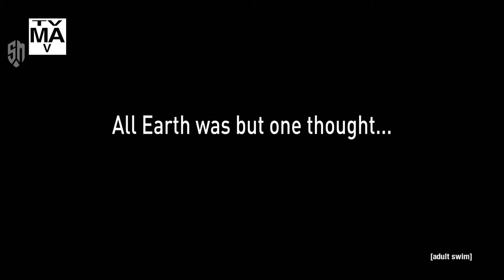Genndy Tartakovskys Primal Trailer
Emmy Award-winning Primal returns for a new season that leads Spear and Fang on bigger, more brutal adventures than ever before. Season 2 of Primal premieres July 21 at Midnight on [adult swim]. Next day on HBO Max